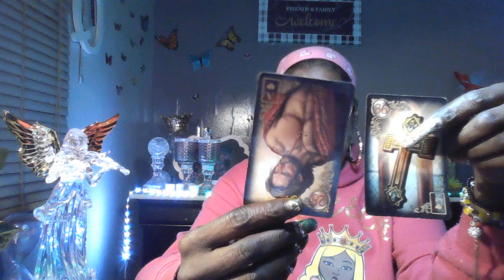GEMINI..🤣🤣😂😎.AS SOON AS YOU LEFT, HIS EX MOVED BACK IN TOWN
Thank you for visiting my channel. This channel is to get message, advice and spiritual healing. If you're not interested in healing yourself from a breakup, family problems, baby mama/daddy drama, rape , molestation fertility problems than this channel may not be for you. I'm a spiritual healer and advisor. I also teach about healing crystals and healing your 7 chakras.
I also do Starseed reading for THE CHOSEN ONES, DIVINE FEMININE /MASCULINE READINGS FROM TIME TO TIME.
I'm an intuitive card reader and  I am a spiritual adviser and healer.

Please keep in mind that my readings may or may not resonate with your energy.